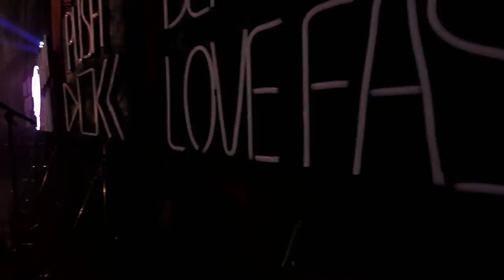USS16 Aftermovie (Official)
Uddevalla Solid Sound 2016 Aftermovie

Foto: Filip Snabb
Grafik: Robert Adler